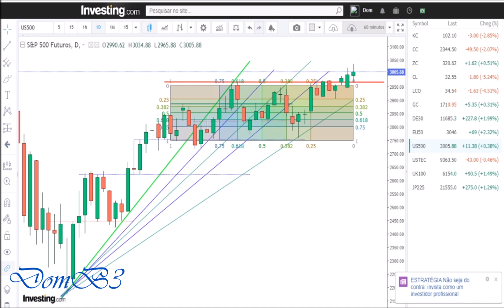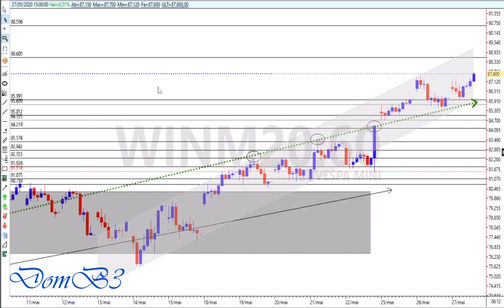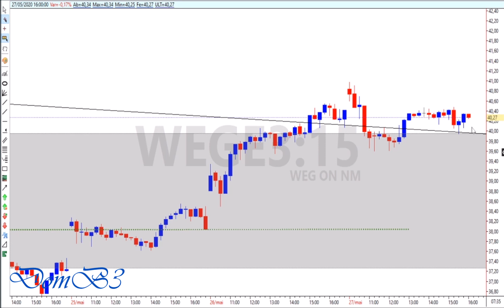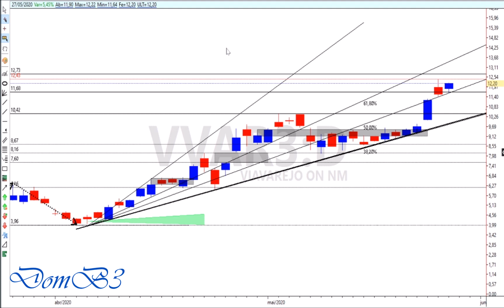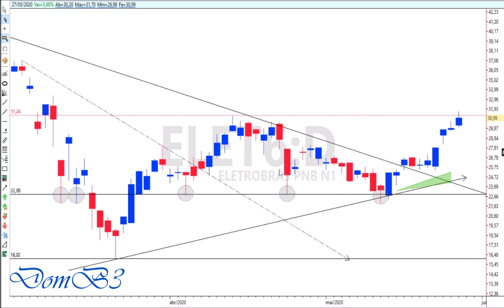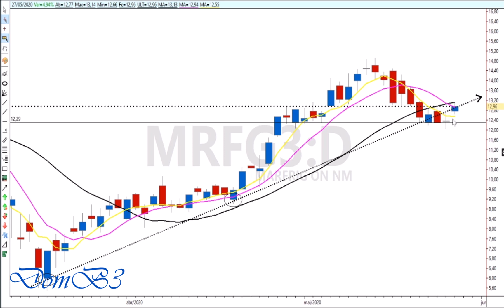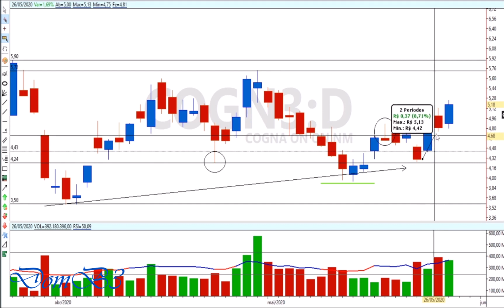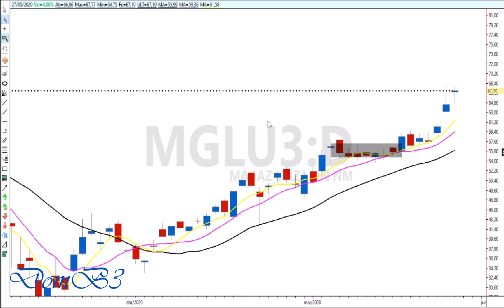Fechamento de mercado.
Como dito na abertura dia de expectativas positivas confirmadas. Dia de forte alta e investidor que estudou aproveitou muito essa subida.

Não serve como recomendação de compra ou venda, material de estudos.